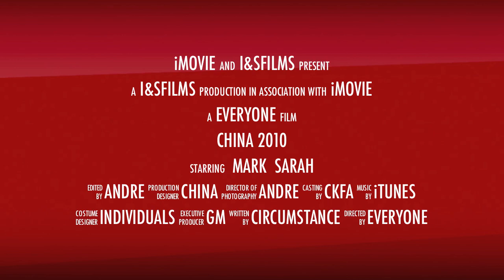China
Choy Li Fut Kung Fu teaser following the Plum Blossom International Federation trip to China with Grandmaster Doc-Fai Wong.